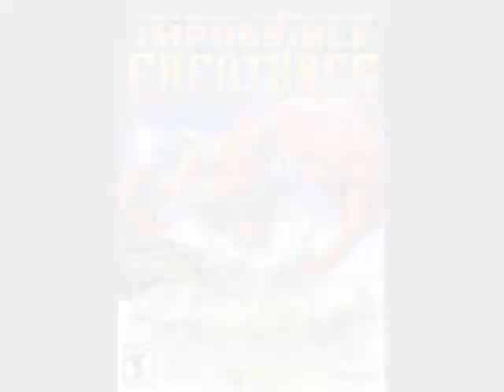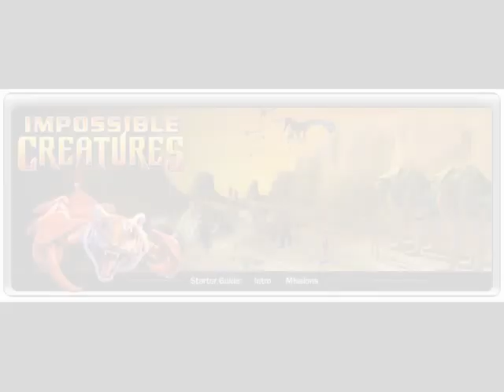IMPOSSIBLE CREATURES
A video on one of my favorite games IMPOSSIBLE CREATURES!!!